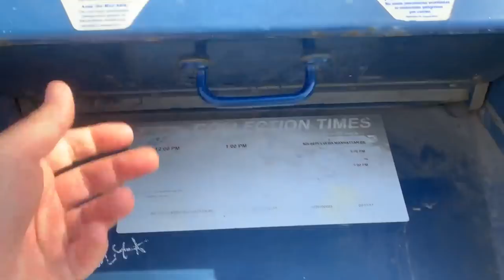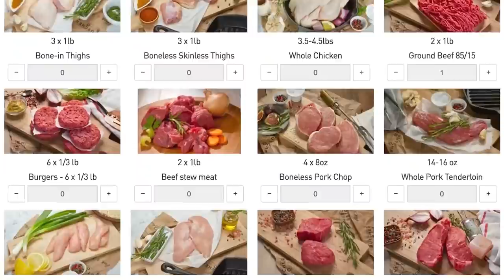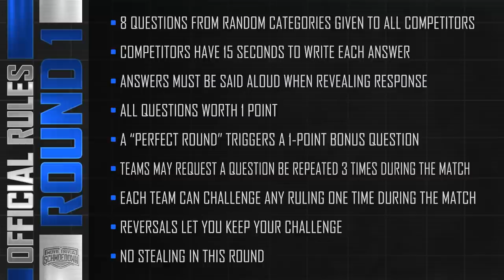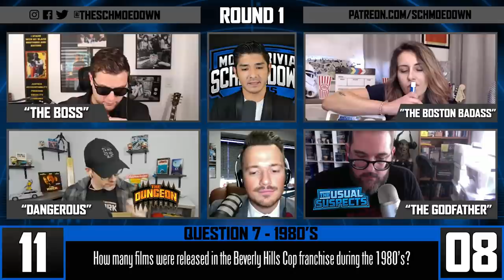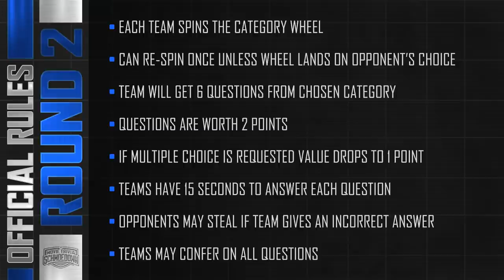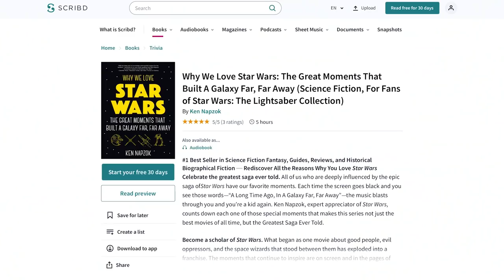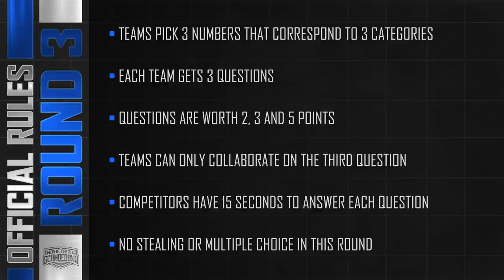Movie Trivia Teams Tournament - Danger Zone vs the Untouchables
The opening round of the Teams Tournament continues with a matchup between two new 2021 Teams. Danger Zone has proven that they can be a threat in this division, but fell just short of the title earlier in the year. These former Singles champions are looking to claim the Teams belt together, but need to go through the Untouchables to do so. The Untouchables are making their debut, but they are no strangers to their opponents. Paige Frabetti has already upset Ben Bateman in the Singles Tournament and Drew McWeeny is a former Teams champion. How will the pair fair today?

TIME CODES:
0:00 Danger Zone vs Untouchables intro
2:52 Match promo
5:40 Andrew and Bad set up match
6:24 Untouchables intro
6:48 Danger Zone intro
7:27 Butcher Box
9:46 Round 1
21:46 Round 2
30:23 Scribd
32:22 Round 3
38:16 Winner and loser interviews
48:58 Andrew and Brad wrap up match

Thanks to Bryan Ward for the graphics pasquill

COME SEE THE MTS LIVE AT AN EVENT